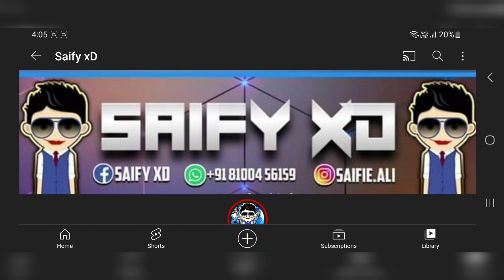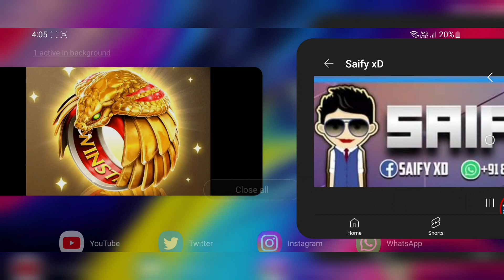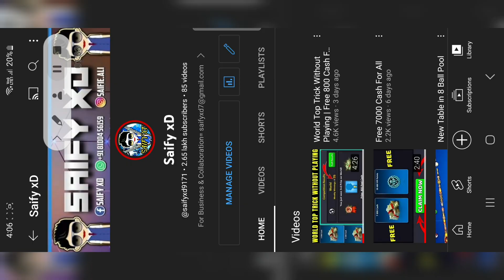Free Level Max Cue For All | New Table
Dear Miniclip 8 Ball Pool, if You Want Me To Remove Video Then Mail Me On- I Will Remove it But Please Don't Give Strike To Creators Because We All Work Very Hard To Make Content. Thank You